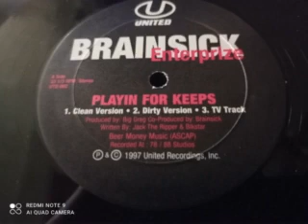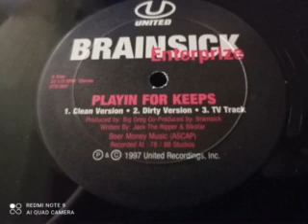Brainsick Enterprize - Playin' For Reeps